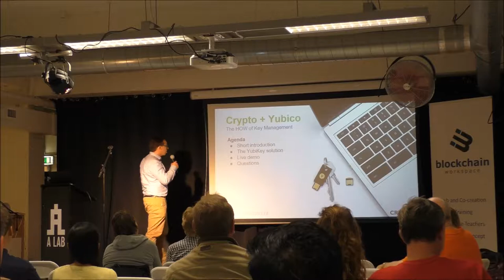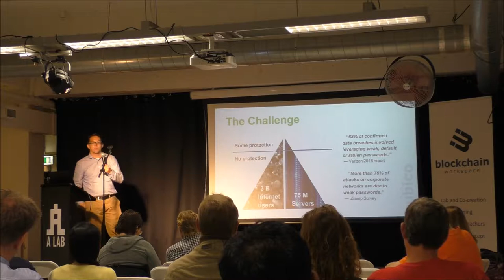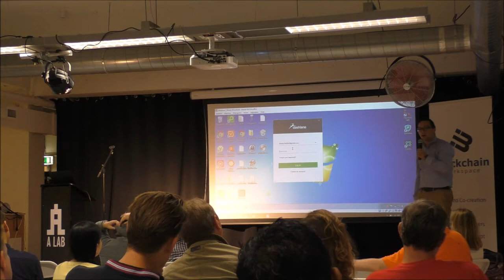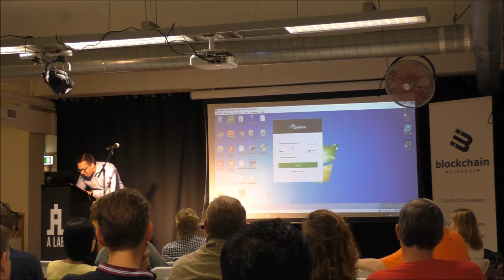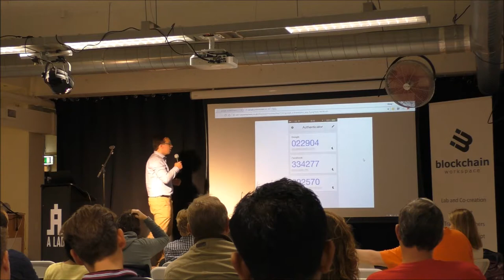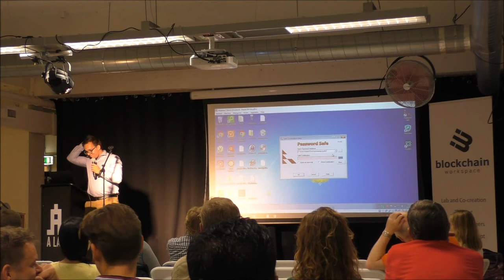Using Yubikey - Davey Lodder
Protecting your digital assets and online accounts with just a username and a password is not enough nowadays. As static credentials are commonly reused across multiple platforms and vulnerable to being phished or keylogged, additional authentication factors are recommended to ensure log-in security.

Yubikeys are personal hardware security devices which can be used to securely authenticate on many log-in systems, such as password managers and social media accounts. Davey Lodder from CRYPSYS will explain the benefits of using a Yubikey and show how to use this device to protect your cryptocurrency assets from being stolen by hackers.

Biography

Davey Lodder is employed as a business line manager at CRYPSYS, a value added distributor of ICT Security solutions in the Netherlands, Belgium and Luxembourg. Within CRYPSYS Davey is focusing on the security topics Identity & Cloud Security, for which the company offers solutions from the brands Yubico and Censornet.

In his spare time, Davey is also (further) developing and expanding his website Cryptostart.nl, which is an online Dutch guide for cryptocurrencies and blockchain technology.